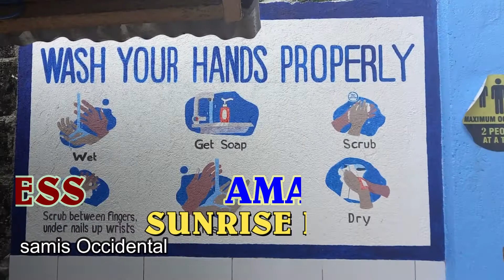COME AND VISIT BLESS AMARE SUNRISE RESORT IN BALIANGAO, MISAMIS OCCIDENTAL